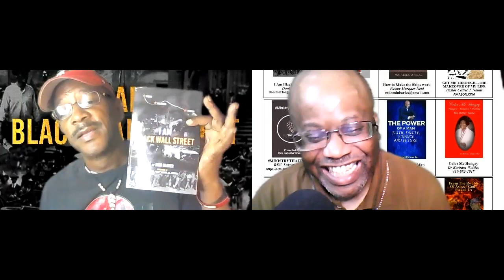Authors Showcase Ep.64 with Doni Glover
Y'all not ready for this but we gon do it anyway. In this episode we will be joined by author/speaker/entrepreneur/media mogul Doni Glover. Our conversation will be power packed, enlightening, heated and everything in between. Doni is going to bring and tell it like it should be told. There is no holding back in this conversation about Black Wall Street and what we need to do in our communities in order to bring the Black Wall Street mentality back to our community. What will it take, how do we elevate us back to where we were in Tulsa, Oklahoma? Don't miss it!